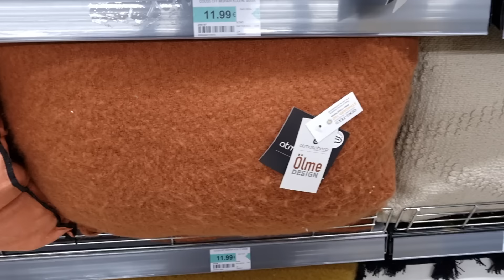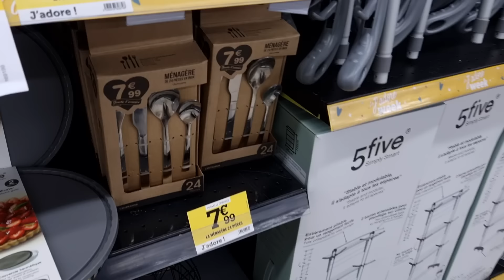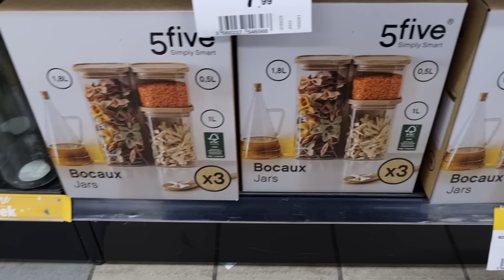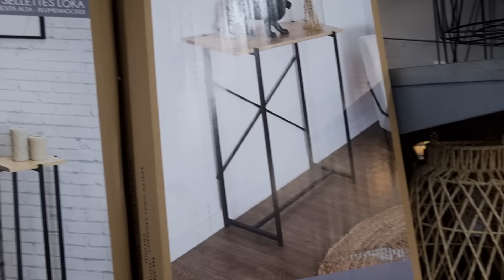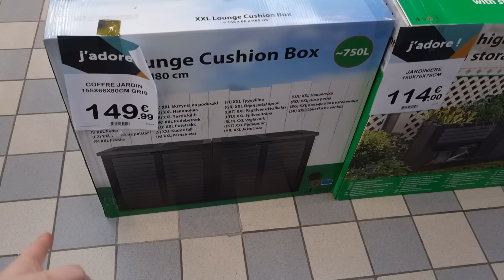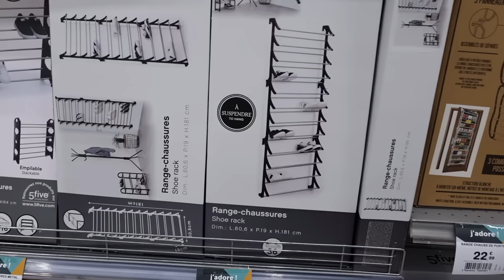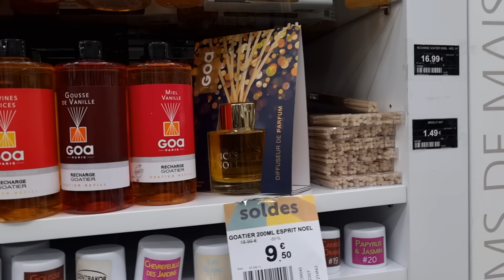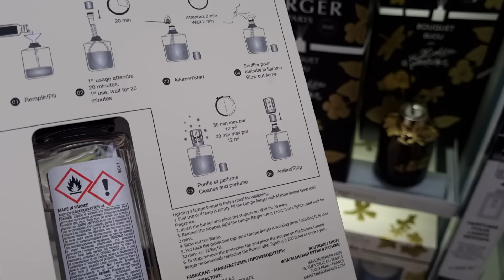🛋️🪞ARRIVAGE CENTRAKOR 31 janvier 2024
ARRIVAGE CENTRAKOR NOUVEAUTÉS STRASBOURG

Encore un bel arrivage de votre magasin Centrakor ! De la belle décoration et de beaux accessoires maison à petit prix.